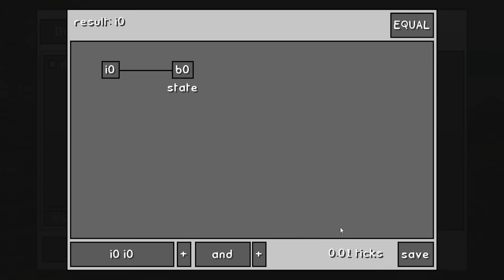FOI ASSIM QUE PEGAMOS O LOBISOMEM / FAZENDINHA AUTOMÁTICA 3 #16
✅Sugestões de filmes para assistir durante a noite

🎵 Música 🎵